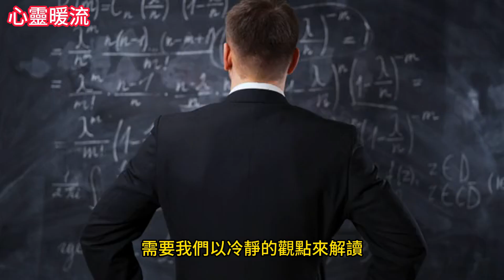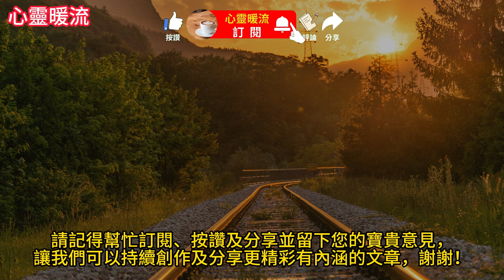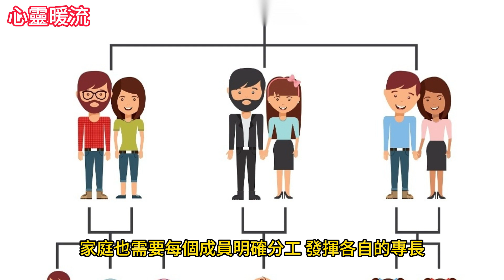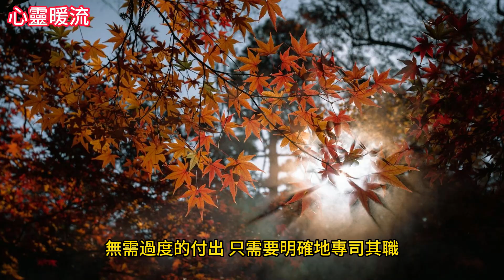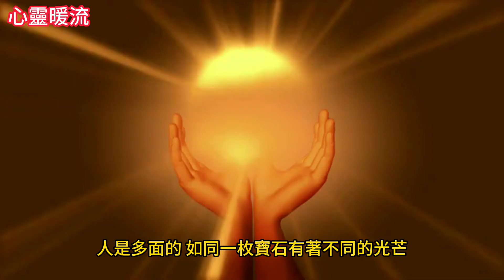【心靈暖流】《拯救家庭》不再被嫌棄！付出的三個真相，震撼你的心靈！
人生如戲，每個家庭都是一場精彩的演出。然而，在這個舞台上，為何有些人越是付出，卻越是受到他人的嫌棄？這不僅是一種現象，更是深藏其中的三個令人心寒的真相。讓我們毫不掩飾地揭開家庭幕布下的秘密，深入探索這些背後的哲學性和人生智慧。
為何有人付出再多，卻得到越少的回應？這個問題背後蘊含著人性的複雜性，需要我們以冷靜的觀點來解讀。這不只是單純的家庭問題，更是人際互動中的一種模式。透過深刻的思考，我們將揭示這些真相，引領你進入一場關於自我價值和人際關係的啟示之旅。開啟這扇家庭的大門，讓我們共同面對，共同成長。

章節時間軸:
00:00 開始
01:23 一、專司其職，量力而行
04:08 二、靈活做人，不留刻板印象
06:34 三、以智慧相處，不是盲目地付出
09:05 結語

免責聲明：以上圖文源自網路，版權歸原作者所有，如有侵犯您的原創版權請告知，我們將儘快刪除相關內容。